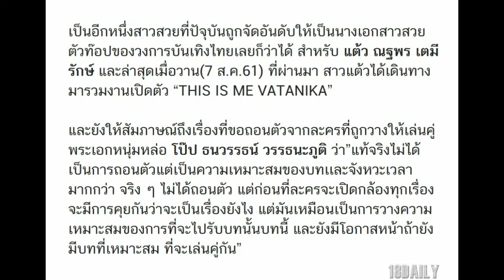นางเอกสาว แต้ว ณฐพร ขอแจงสาเหตุถอนตัวละครคู่ โป๊ป ธนวรรธน์